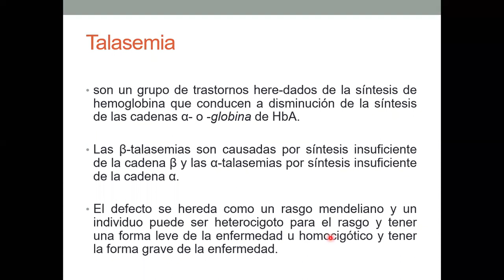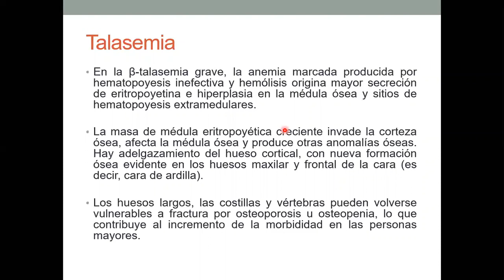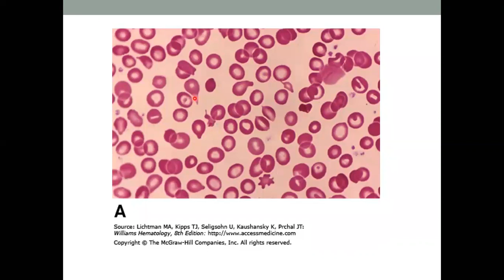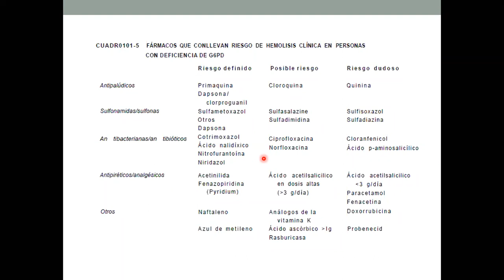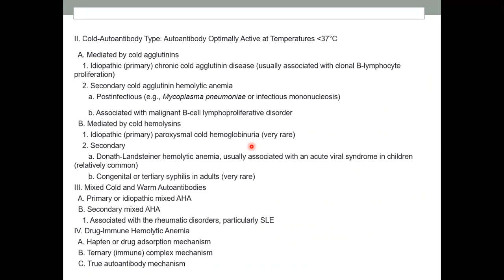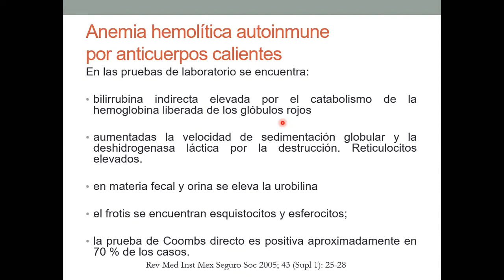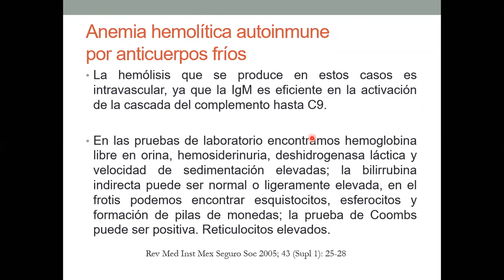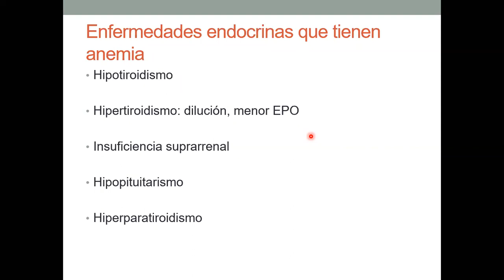talasemia, anemia hemolitica autoinmune